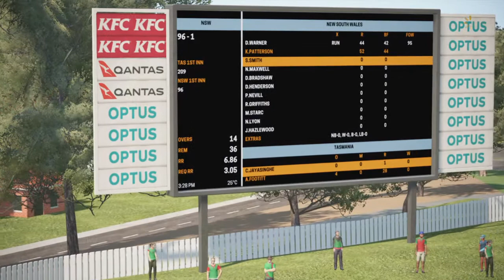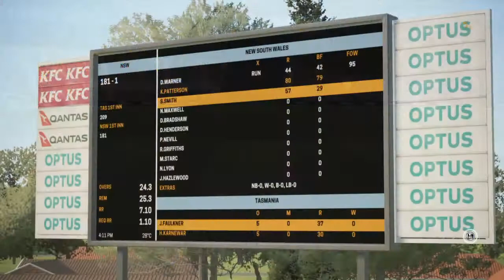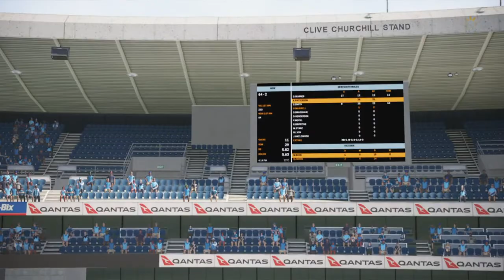Ashes Cricket Steve Smith batting gameplay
Ashes Cricket is the officially licensed video game of cricket's greatest rivalry. Bringing all the fast-paced action, big hits and skill that you see in the greatest cricket competition on earth, in both a more realistic and authentic way than ever before, you'll be able to bathe your team in glory in the men's and women's 2017/2018 Ashes tours. Courtesy of Big Ant's unique photogrammetry technology, Ashes Cricket presents official photorealistic likenesses for all of the Australian and English men's and women's teams - it will make you feel like you're right there at the live game. Star Test players have been fully motion-captured and you can choose your own batting or bowling style to make your game your own. Big Ant's most detailed and refined cricket engine to date allows for true 360-degree batting. No two players will play the game the same way ashes test match game play